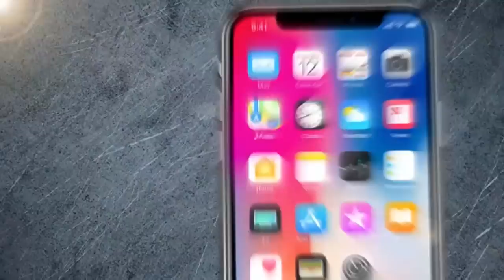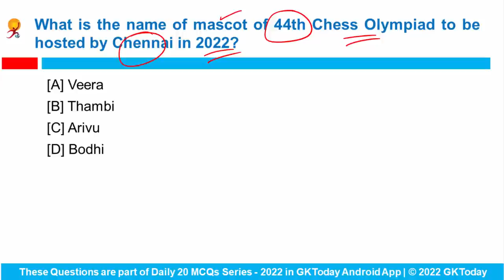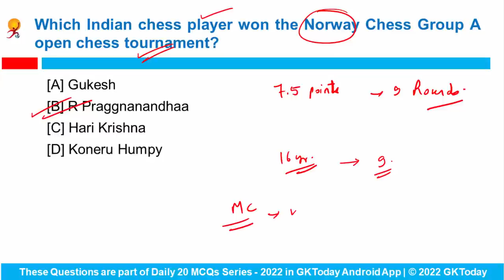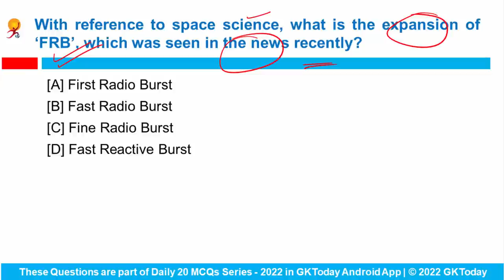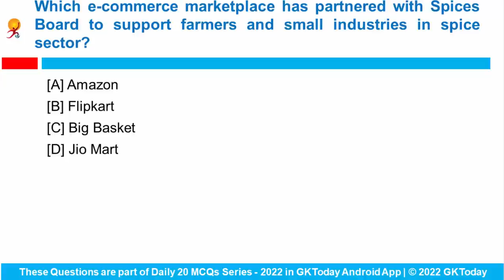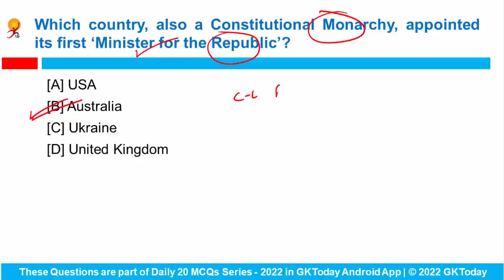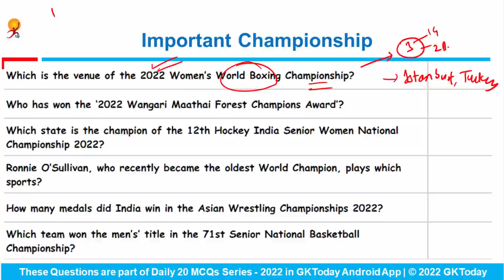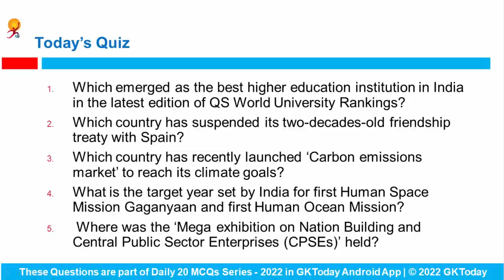15 June 2022 Current Affairs in English by GKToday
In this video, we discuss GKToday's Top Current Affairs MCQs for June 15, 2022.